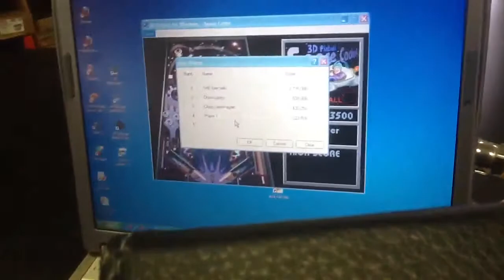Memories of Kingwood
The songs that are in this video can be bought on iTunes. The first song is called use somebody by kings of Leon and the second song is called beat it by Michael Jackson. The songs can be bought on iTunes.  I made this video to show all the good times we had the last few days of school.  Seth made this video.